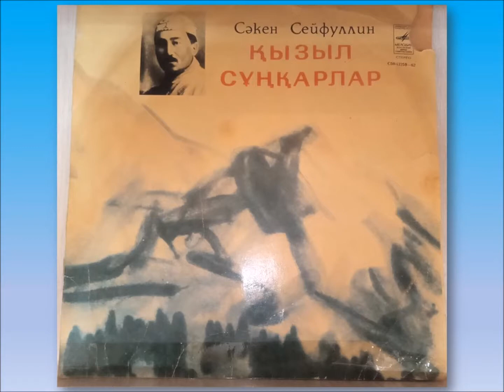Әзілкеш Әбен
Сәкен Сейфуллиннің серігі болған әзілкеш - Әбен Тұрмағанбетұлы туралы бейнеролик.